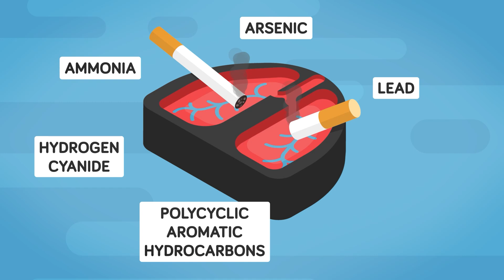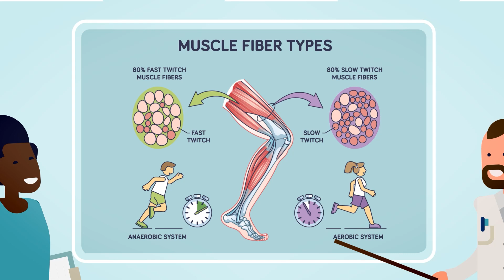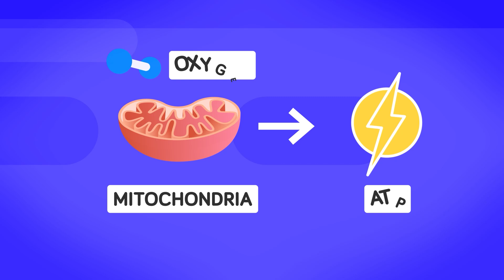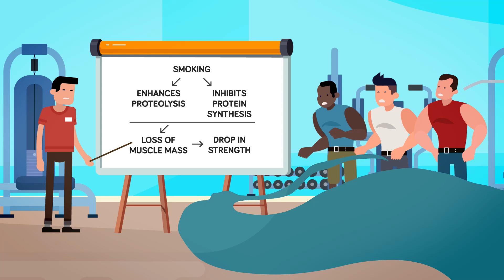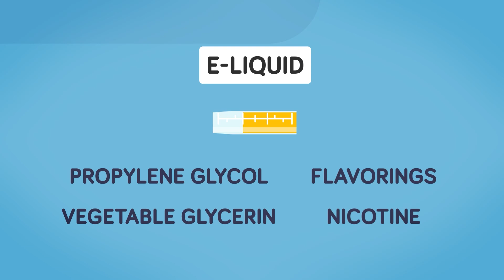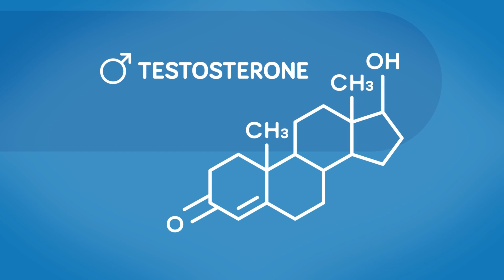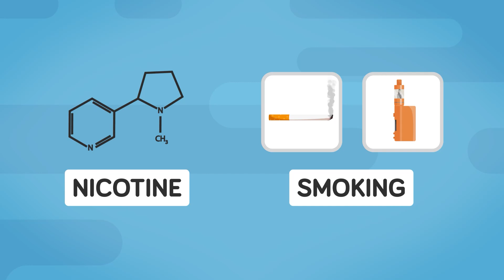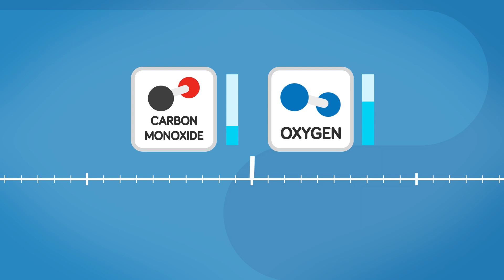Smoking vs Vaping on Building Muscle | The Workout Show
What’s best, or should we say worse, for muscle growth; vaping or smoking? This video is going to let you in on a secret but before we get to that, we’ll need to wade through a lot of information to determine which is worse!